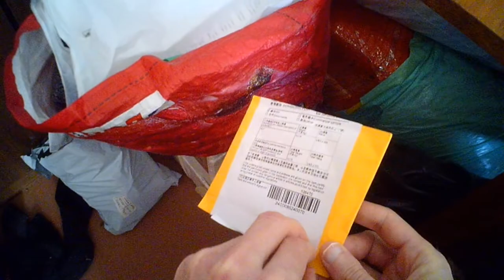diodes C3D10060 C3D10060A CSD10060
Шотки диоды на 600 вольт, которые реально на 1000 вольт. Один из них пришёл сгоревший. Там где падение напряжения 0,11 вольт. Похоже что оригинальные, потому что падение напряжение большое, около 0,7 вольта, у обычных
 не шотки около 0,4 вольта. И ножки оппаяны оловью, то есть уже использовались. думаю очень большая вероятность (98 процентов, что оригинальные). Только ,что сгоревший один пришёл за это наверное поставлю 3 звёздочки из 5.